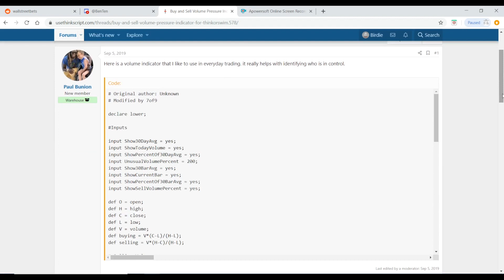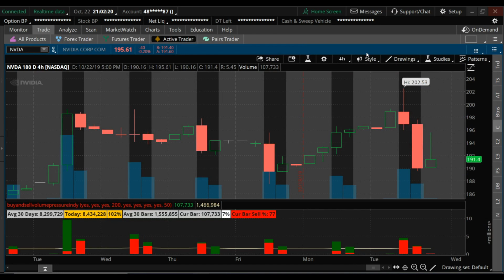Volume Buy and Sell Pressure Indicator for ThinkorSwim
Liked this video? Join VIP for access to our private Discord chatroom, live trading recaps, and more.